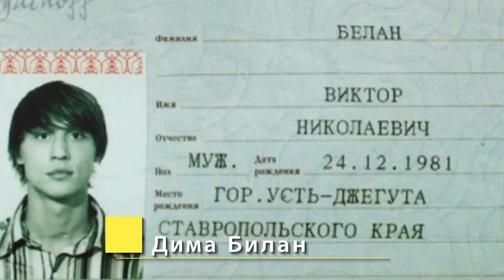Настоящие имена российских звезд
Поклонники настолько привыкают к именам и фамилиям звезд, что даже не могут предположить, что они выдуманные. Сегодня мы расскажем вам, что скрывают российские знаменитости за своими псевдонимами, а также раскроем их настоящие имена и фамилии.

Поклонники настолько привыкают к именам и фамилиям звезд, что даже не могут предположить, что они выдуманные. Сегодня мы расскажем вам, ЧТО СКРЫВАЮТ российские знаменитости за своими псевдонимами, а также РАСКРОЕМ их реальные имена.

ВЫ НЕ ПОВЕРИТЕ, но Влад Сташевский вовсе не Сташевский. Реальная фамилия звезды — Твердохле́бов. Такой псевдоним Сташевскому выбрал его менеджер Юрий Айзеншпи́с, посчитавший настоящее имя артиста неблагозвучным для сцены.

Звезда “Интернов” тоже выбрала себе псевдоним. Настоящая фамилия артистки — Мяснико́ва. Актриса выбрала фамилию деда по материнской линии, которая имеет немецкие корни — Асмус.

Сексапильная Вера Брежнева по паспорту была Галушка. Продюсер Дмитрий Костюк порекомендовал ей псевдоним - Брежнева, когда узнал, что певица — землячка Леонида Брежнева.

Певица Елена Ва́енга тоже выступает под псевдонимом. Ее настоящее имя — Елена Хрулёва. Удачный псевдоним подобрала певице мать в честь города, в котором семья артистки жила долгое время. Родной для Хрулёвой ныне город Североморск до 1951 года назывался Ва́енгой.

Вы удивитесь, но Дима Билан тоже взял себе псевдоним. Настоящее имя певца - Виктор Белан. Но с 2008 года в его паспорте теперь стоит Дмитрий Билан.
Певица Валерия вовсе не Валерия, а Алла Перфилова. Оказывается, что в детстве родители хотели назвать ее Валерией, но почему-то поменяли свое решение в самый последний момент - так на свет появилась Алла.

В детстве бабушка Анжелики Варум называла ее ангелом, вот так Мария Варум стала Анжеликой. Согласитесь, Анжелика подходит для сцены гораздо больше, чем Мария

А вот Маша Распутина наоборот, посчитала, что ее настоящее имя - Алла Агеева звучит гораздо хуже, чем Маша, а фамилия Распутина показалась ей очень эротичной. Так и появился громкий псевдоним.

То, что Тимати - это псевдоним, ни для кого не секрет. А вот кто посоветовал ему взять именно это сценическое имя? Оказалось, что Тимур Юнусов придумал его сам.

Андрей Захаре́нков - настоящее имя Прохора Шаляпина. Певец решил сменить себе не только имя, но и фамилию. С Федором Шаляпиным Прохор родства не имеет.

Александра Корчуно́ва - именно так звали Анфису Чехову в детстве. Анфиса так же как и Дима Билан решила сменить в паспорте свое реальное имя на псевдоним.

Когда Маша Малиновская пришла на телевидение, продюсер предложил ей сменить имя на псевдоним. Реально имя ведущей Марина Садко́ва

Согласитесь, что Авраан Ипджян запомнить и выговорить гораздо сложнее, чем Авраам Руссо. Именно поэтому певец решил взять фамилию матери

Певице Жасмин взять псевдоним предложил продюсер, так как реальное имя звезды - Сара Манахи́мова - совершенно не созвучно для сцены. Также продюсер заявил, что Сара очень похожа на диснеевскую принцессу Жасмин.

Мы открыли вам не все настоящие имена российских звезд.